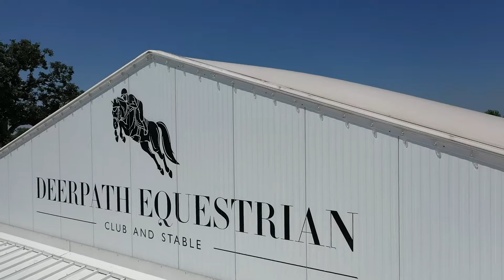Deerpath Equestrian Tentiq